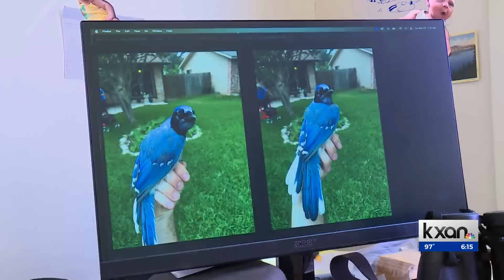New hybrid bird discovered outside of San Antonio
A new bird, discovered just outside of San Antonio, is taking the birding world by storm. Part Blue Jay, part Green Jay: the “Grue Jay”.